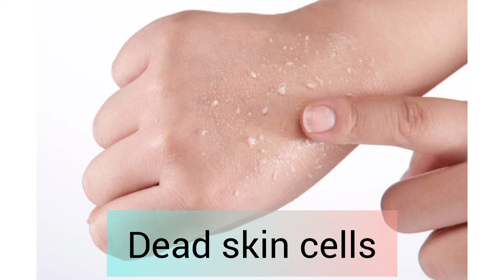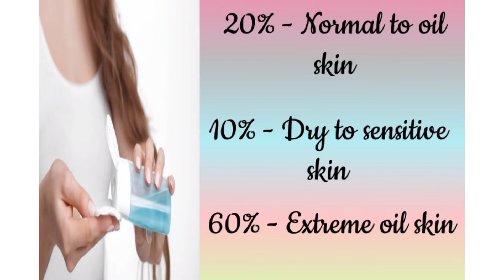skin preparation|what is CTM??|jenidass beauty world#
hi guys,
       this video is about only skincare Routine or skin preparation. what is CTM and uses, benifits and process.. I hope that u guys all like my videos and plz keep supporting us 🙏. next ena video venum nu comment panuga friends.

for bridal booking and makeup artist course: 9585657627(only whatsapp)
done on customer place